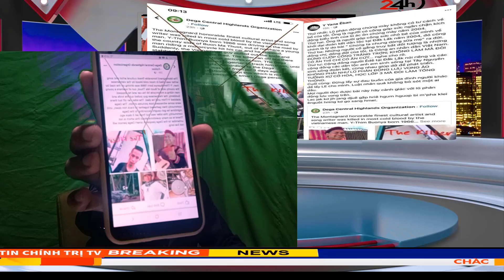🔴TƠ LƠI RĂ ROAI KO BRUA YUAN KLIN NGĂ MNACH PƠ DJAI MNUIH BUÔN SANG DEGA.TA KHOM RANG KO YUAN KLIN